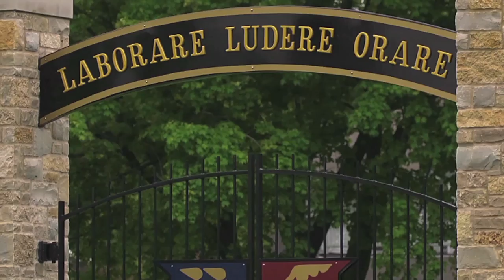Commencement at St. John's Northwestern Military Academy Trailer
This is the trailer for Commencement at St. John's Northwestern Military Academy, featuring a commencement speech by prominent Los Angeles Attorney Lon B. Isaacson.

Produced by Stephen Trerotola
Written, Edited, and Directed by Ryan W Krol
Photographs by Dennis Trerotola